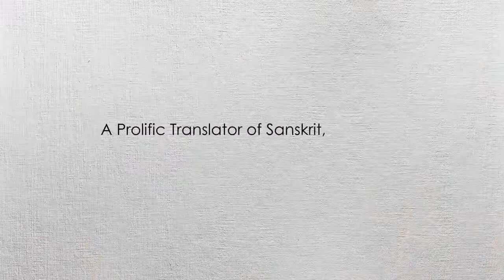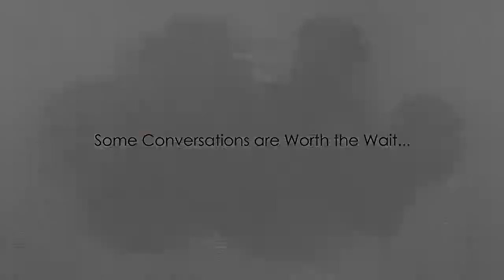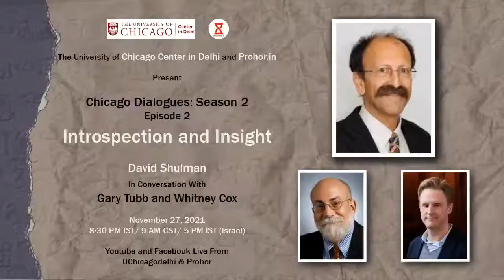Chicago Dialogues- Season #2 Episode 2:Introspection and Insight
The University of Chicago Center in Delhi and Prohor.in
Present

Chicago Dialogues- Season #2
Episode 2:Introspection and Insight

27th November, 2021
8:30 PM IST/ 9 AM CDT/ 5 PM IST (Israel)
Facebook and Youtube Live from UChicagodelhi & Prohor

David Shulman has produced pathbreaking translations from Tamil, Telugu, and Sanskrit, as well as a history of the imagination in South India, among many other writings on the poetry, history, and spiritual cultures of India and on the politics of his adopted homeland, Israel.  He has recently completed a new book, Introspection and Insight: South Indian Minds in the Early Modern Era.  In this episode of Chicago Dialogues, Professor Shulman will be in conversation with two of his colleagues from UChicago’s Department of South Asian Languages and Civilizations, Gary Tubb and Whitney Cox.  Topics will include the changing modes of inner life since 1500 in the Deccan and further south, Shulman’s own early introspections during his childhood in Iowa, his long standing connections with the University of Chicago, and the relationship between his scholarship and his work for peace in Israel-Palestine.